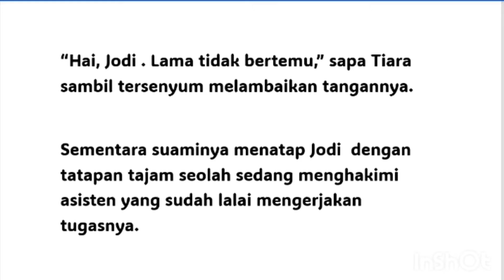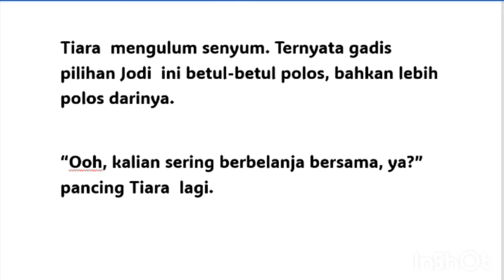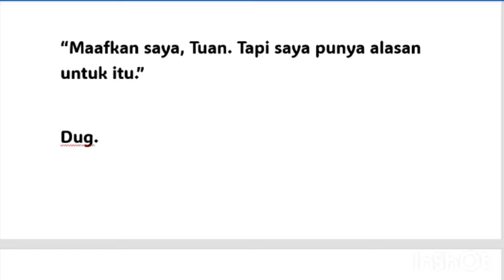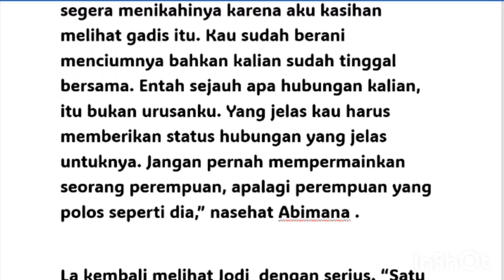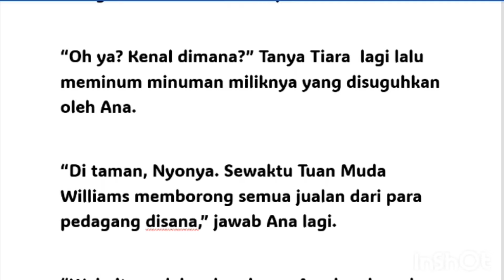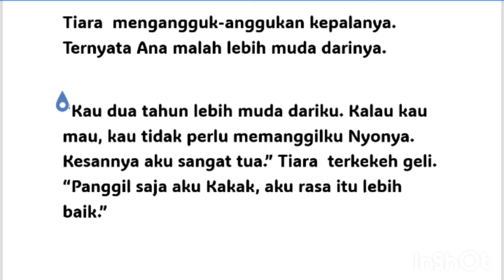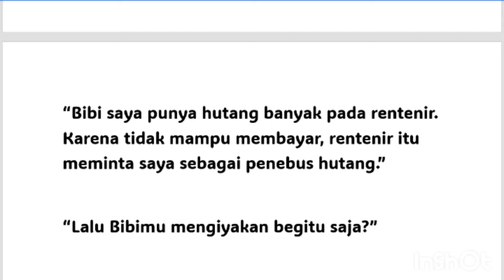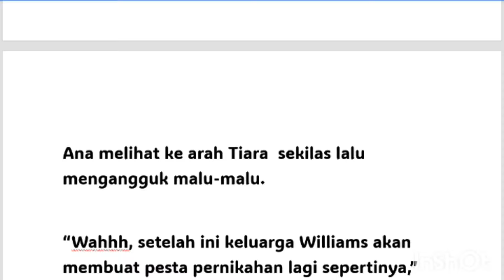cinta Mu mengubah Duniaku episode 55